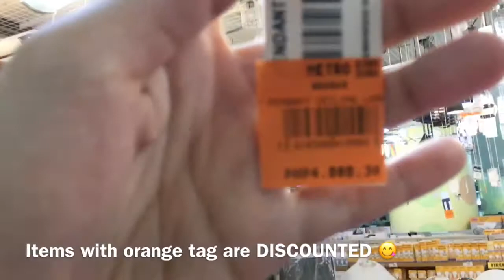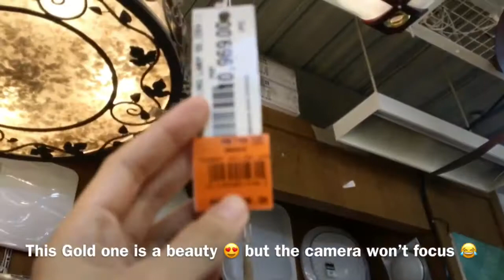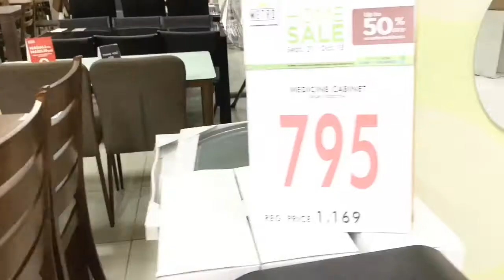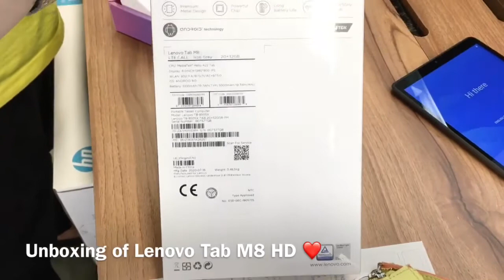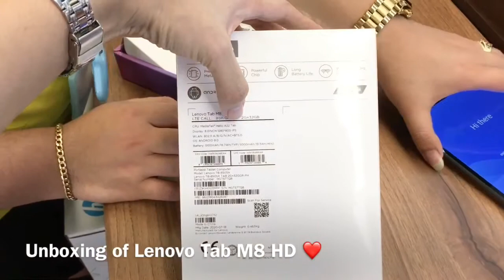CHANDELIER WINDOW SHOPPING | LENOVO TAB M8 HD UNBOXING | BONIFACIO HIGH STREET NEW LOOK | FOODTRIP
Hi Everyone! i hope your doing well today :) today's video is more on roaming around the Bonifacio Global City Taguig, we went chandelier shopping, lenovo tablet unboxing for my friends younger brother, and when the night is almost over we when food tripping :) Please show some love by clicking LIKE and SUBSCRIBE :*